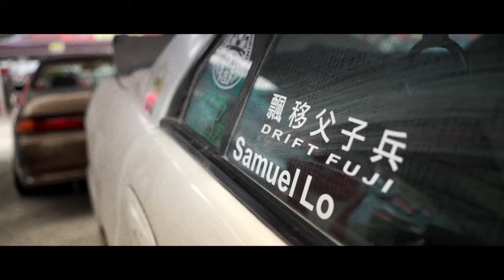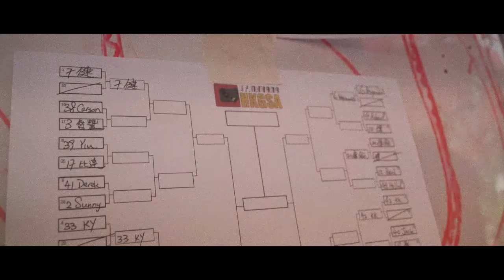HS racing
PRODUCTION: EXESS LEE